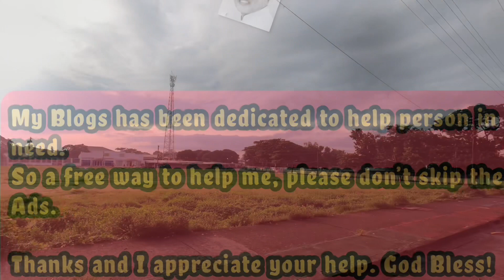My New Place, My New Journey / Capas Tarlac Philippines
Settle a bit, exploring my new journey in my beloved country Philippines “Mabuhay”.